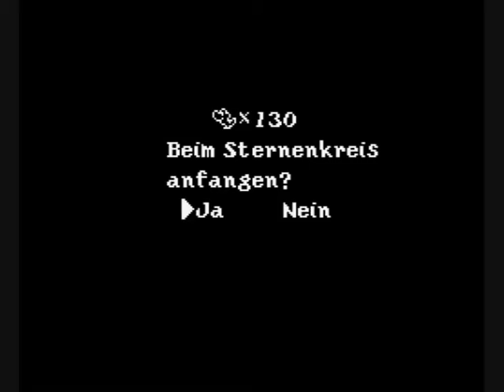Let's Play Yoshi's Island [39.1] - Eiswürfelgerutsche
Und weiter durch die eisige Winterwelt :D